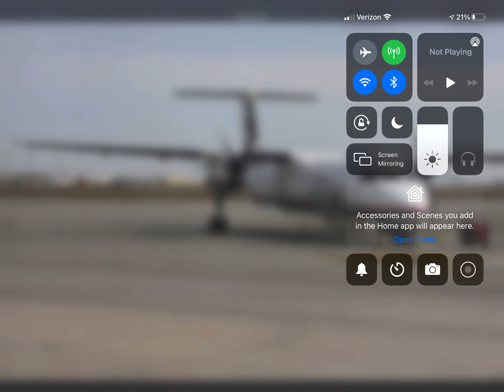Horizon Air Bombardier Dash-8 Q400 (New Livery) Deboarding At Pasco Tri-Cities, WA (KPSC)